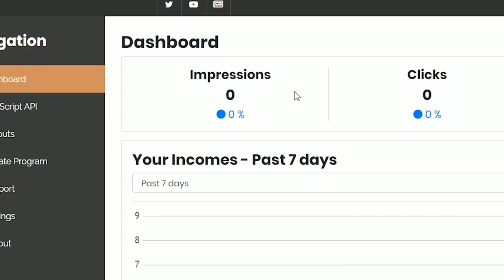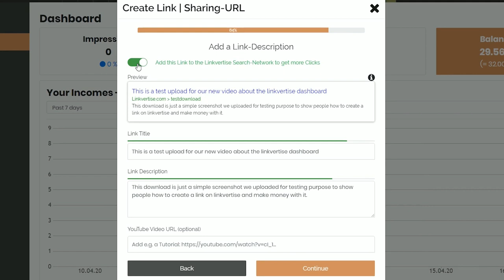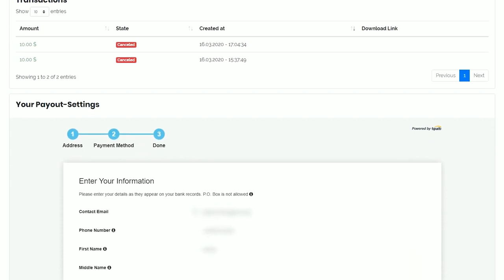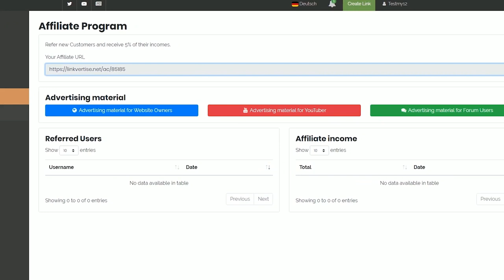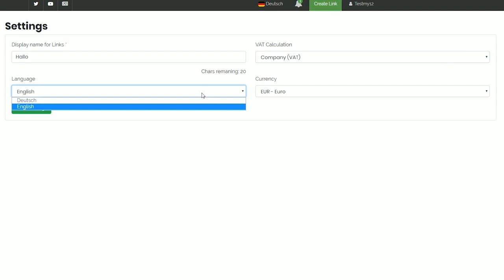comment commencer avec linkvertise tutoriel français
Linkvertise est une plate-forme en pleine croissance où de nombreuses personnes monétisent leur contenu sur le Web. En tant qu'utilisateur du forum, vous pouvez participer à cette croissance de publisher.linkvertise.com. Les commissions à vie sur les revenus des utilisateurs recrutés peuvent être utilisées pour gagner de l'argent permanent et passif. Nous vous recommandons donc d'utiliser votre lien publicitaire personnel de manière significative dans les publications et les commentaires pour augmenter les revenus passifs.